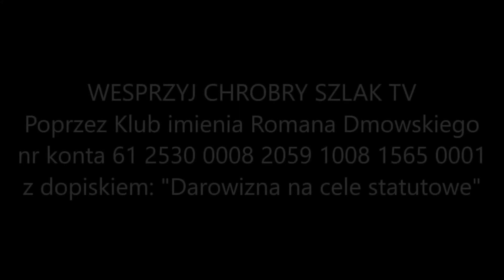Dziennik wojenny. Legion Słomki i totalna propaganda - Komentarz Narodowy